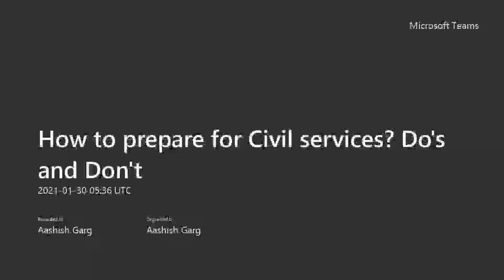How to prepare for Civil services Do's and Don't